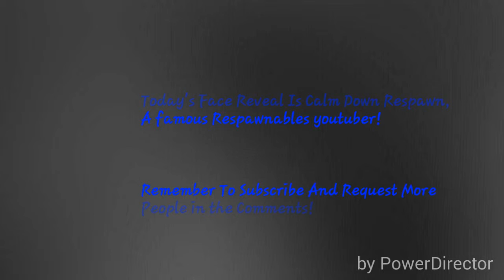Calm Down Respawn Face Reveal|YFR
Request More In comments!